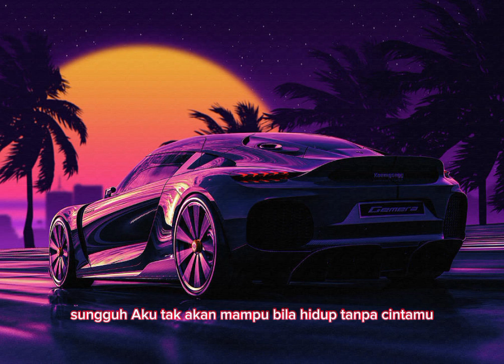Pagani Cars Afifah 04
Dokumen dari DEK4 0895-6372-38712